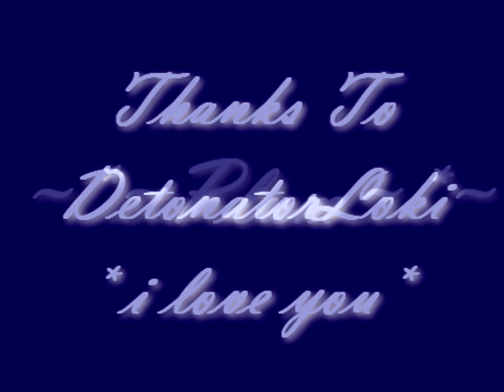Detonator Loki Running to Marhan's Grotto in Guild Wars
Detonator Loki on his assassin, DetonatorNinjarin, running me from Beacon's Perch to Marhan's Grotto in the Prophecies campaign in Guild Wars. He's so good to me, always running me from here to there! Love you Loki!